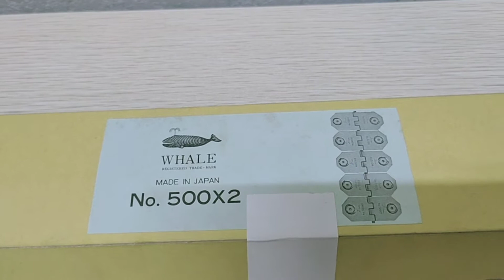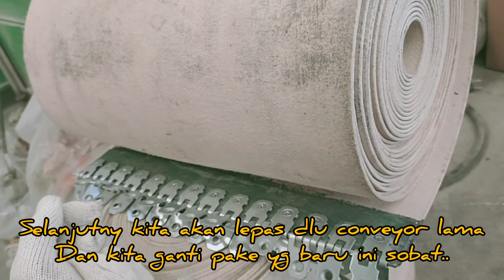Conveyor Chain whale || kuku macan conveyor || Review Tutorial Cara Pasang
Assalamualaikum wrwb ...
Hallo apa kabar sobat...semoga anda dalam keadaan sehat dan baik selalu..

Baik divideo kali ini kita akan coba sharing mengenai sebuah alat untuk menyambung conveyor..yaitu :

Conveyor chain whale atau kuku macan atau ada juga yg menyebut alligator chain..

Baik...disini kita akan review..unboxing...sekaligus tutorial cara pemasangannya.

Jdi bagaimana cara pasangnya??
Simak video nya ya sobatt...
Semoga terbantu...
Wassalamualaikumwrwb...